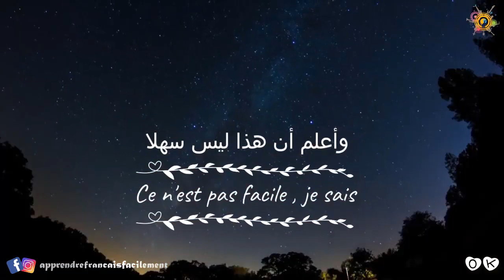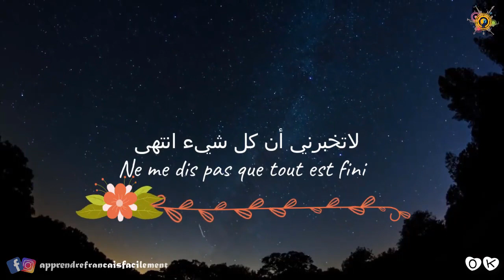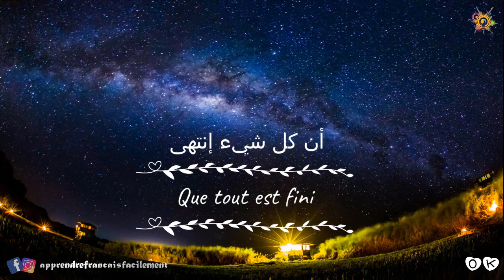اغنية فرنسية روعة. قمة الرومانسية